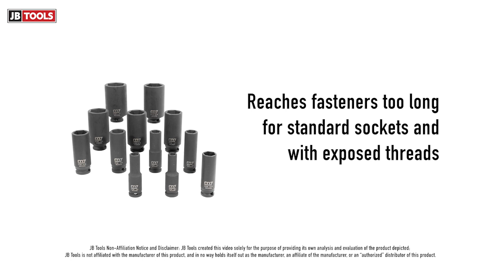M7 DEEP WELL IMPACT SOCKET SET 3/8'' DRIVE 12-PIECE 6-POINT HEAD SAE (MB35012S)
The impact sockets in the M7 MB35012S set reach lug nuts and bolts with exposed threads. These fasteners are often too long for standard sockets. In these situations, a deep-impact socket is needed to do the job. This 12-piece impact socket set features a 3/8” square drive and six-point heads. The sockets’ Chromium-Molybdenum steel construction resists corrosion and flaking under torque. Everyone deserves strong, reliable tools they can depend on. Shop JB Tools and get the best price on this M7 MB35012S deep well impact socket set.

The MB35012S features impact sockets that have a six-point head. The tool style connects to the fastener head at its thickest part, away from the corners. This reduces the chance of slippage, which tends to round or strip the corners of fasteners. Anyone who has removed a stripped bolt will appreciate a tool built to avoid creating this problem.